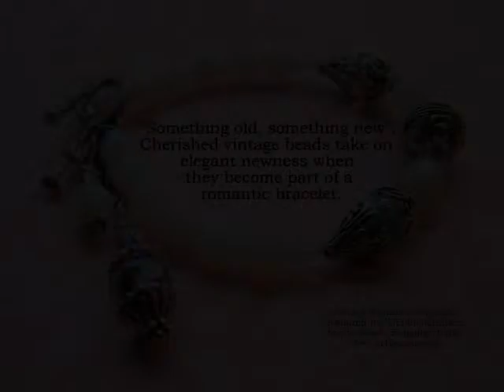Vintage Romance Bracelet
This video shows the details of a romantic bracelet made from vintage swarovski crystal AB finish beads and newer beads supplied by artbeads.com.  Debbie is a member of the artbeads.com blogging team.